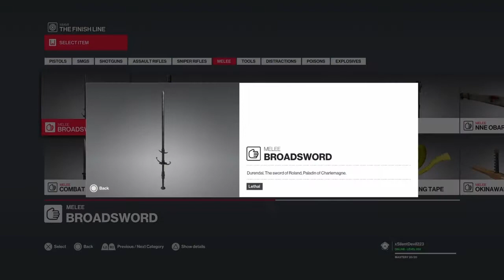HITMAN 2 - Miami Broadsword Silent Assassin Suit Only - Smart Casual Suit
HITMAN 2 - MIAMI NEW SUPER COOL BROADSWORD PRO/SASO GUIDE MY STRATEGY.

Ps I ALSO HAVE A PAYPAL ACCOUNT BUT ITS 100% UP TO YOU GUYS IF YOU WANT TO SUPPORT ME AND THE CHANNEL.